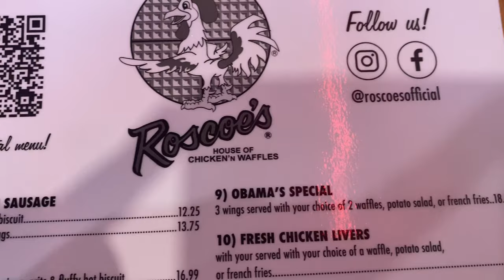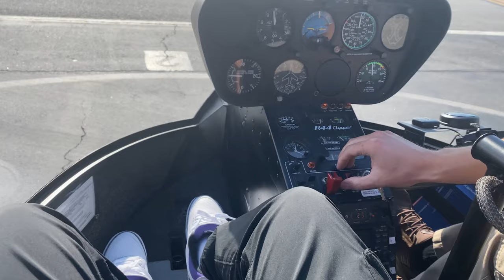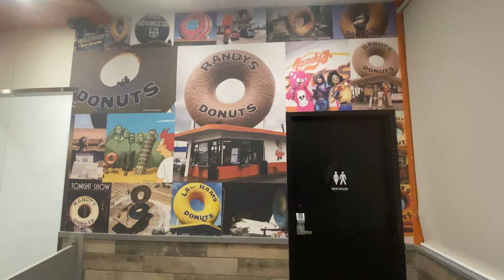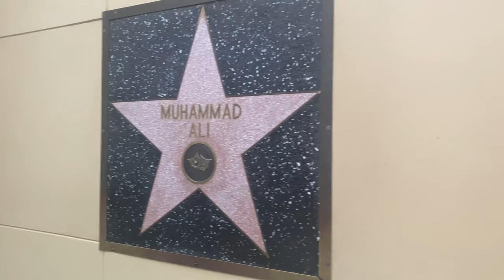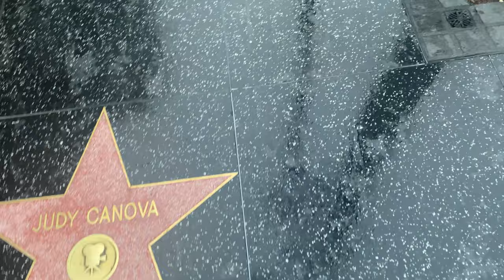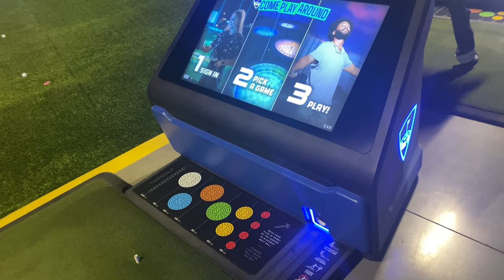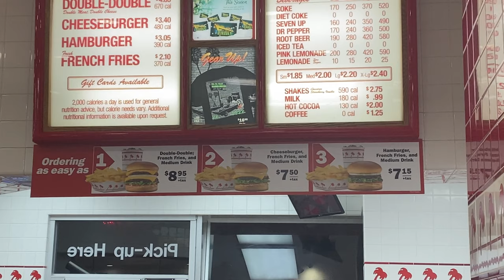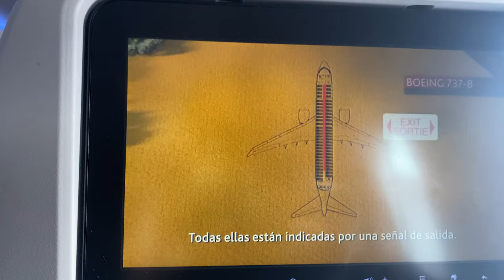LOS ANGELES VLOG | HELICOPTER TOUR & MANY MORE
What's going on guys! Todays video is a vlog of me exploring Los Angeles California, i went to a helicopter tour and a couple sight seeing places and i  had a fun time click the video to see what i did!!

LETS SMASH 50 LIKES FOR ANOTHER VIDEO!